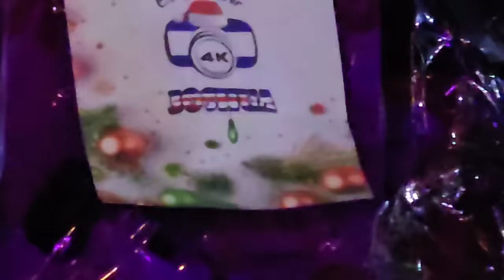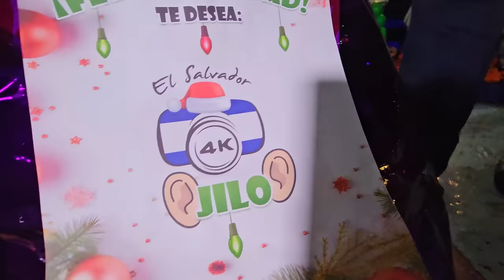Nayeli llego enojada a recoger su canasta. Así agradece la plaga a camarón por todo.